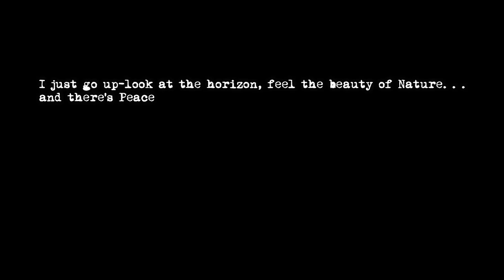#10,000 Crosman Air Rifle collectors item